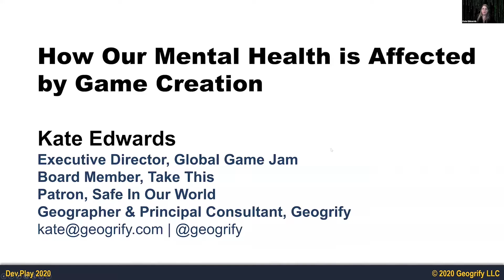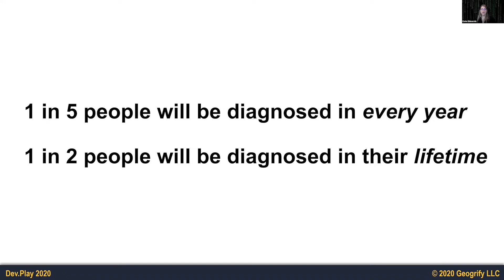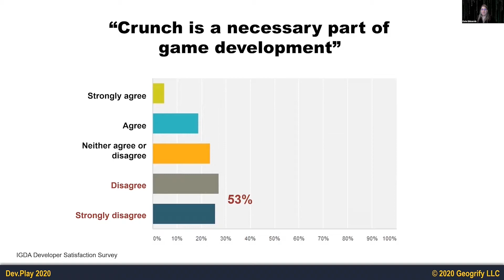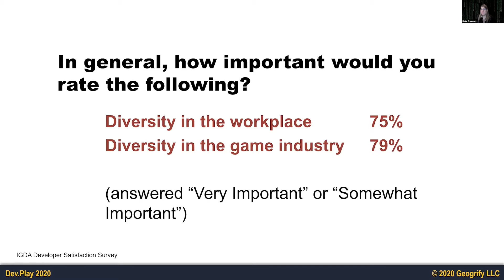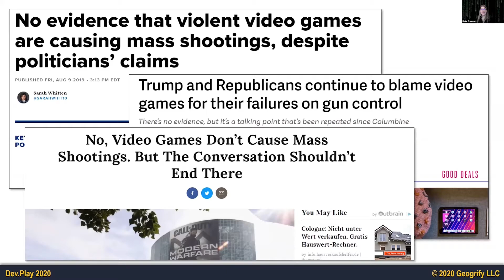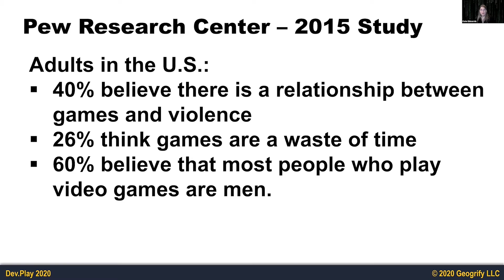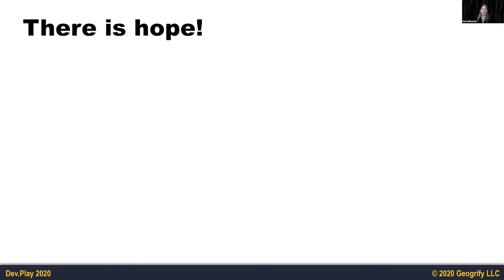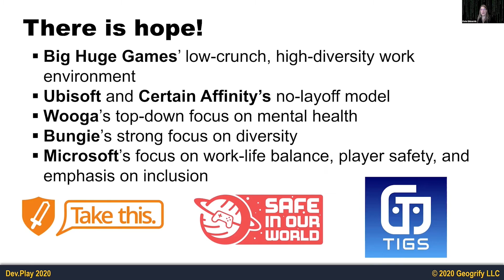[D2_05] Kate Edwards - How Our Mental Health Is Affected By Game Creation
Kate Edwards, Geogrify / Global Game Jam
How Our Mental Health Is Affected By Game Creation
Dev.Play 2020 - Online Edition